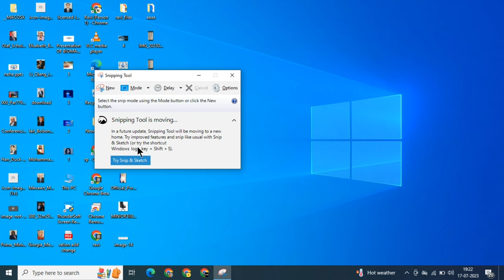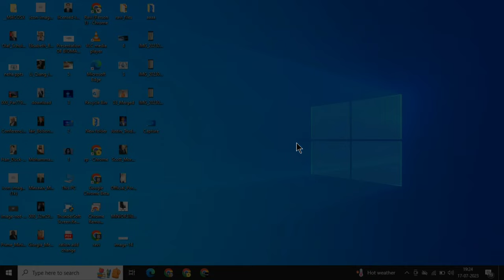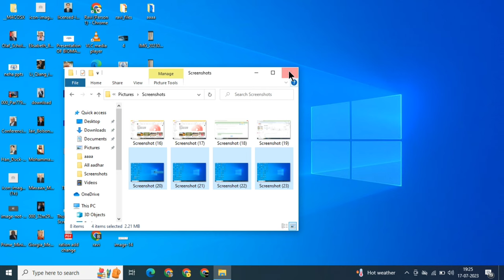Laptop Me Screenshot Kaise Lete Hai | Laptop Me Screenshot Lene Ki Shortcut Key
Aaj Ki Is Video Me Hum Janenge Ki Laptop Me Screenshot Kaise Liya Jaata Hai